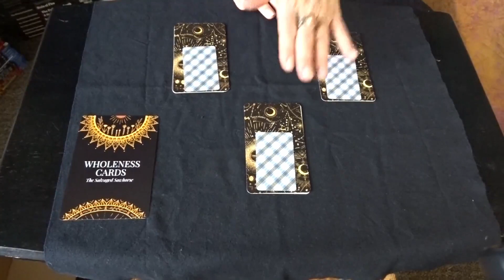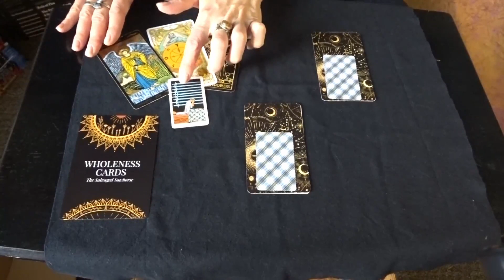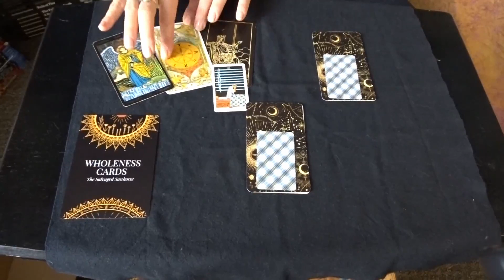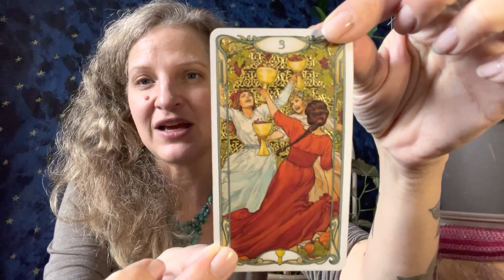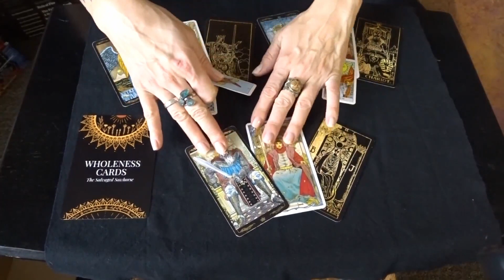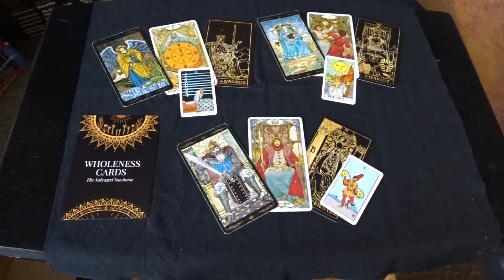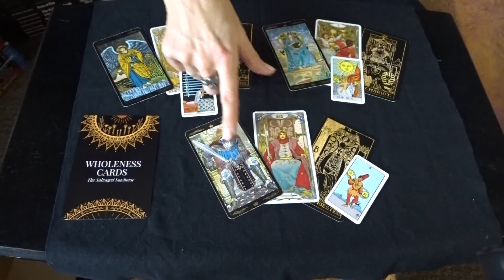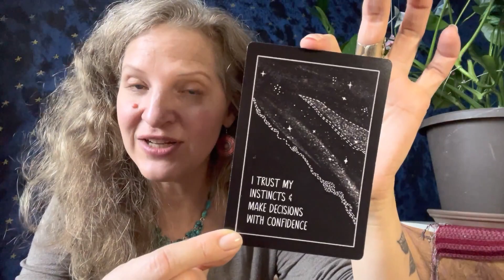CANCER Tarot Spirit Guide Messages: Deep Healing Magic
Hello Loves! these messages are from your spirit guides, guardian angels, and from the universal energies, channeled through the Tarot cards.